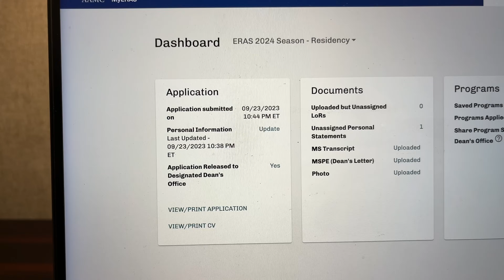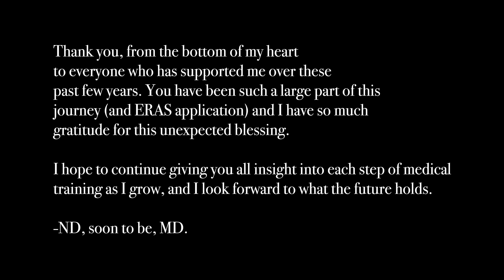I Applied to Residency | ND MD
I am so filled with gratitude.  I know I've kept you all waiting, but believe me it was worth the wait. This is what medical specialty I have declared.